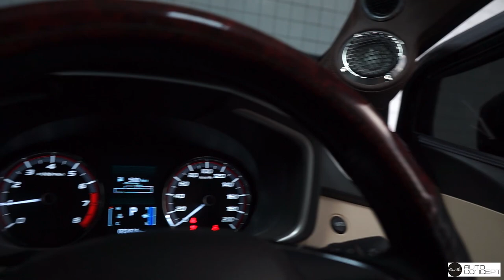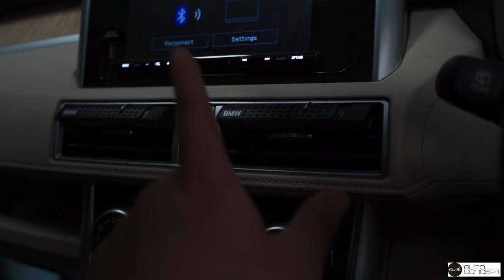Setelah penantian Panjang akhir nya Modifikasi Mitsubishi Saber 23 Wide Body bisa di Test Drive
Halo Fam!

Pada Akhir penantian saber 23 ini, dengan perubahan total dari sektor kaki kaki pun bisa team earth coba di jalan raya. saksikan saja gimana prosess Test Drive nya. Enjoy The Show Fam